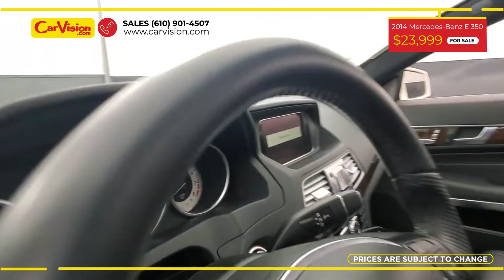2014 Mercedes-Benz E-Class E 350 Base